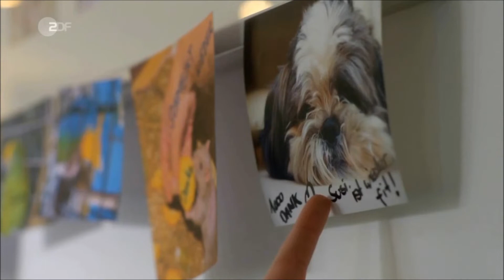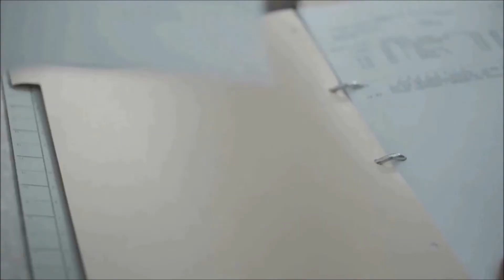Franziska Steinhaus Showreel 2022/2023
Franziska Steinhaus - Showreel 2022/23

Szenen aus:
Jede Herausforderung - Regie: Wilke Könken
SOKO Wismar - Schlafende Hunde (ZDF)
Loslassen - Regie: Maximilian Juhl
Morden im Norden - Liebesblind (ARD)
All Inklusive - Regie: Eike Besuden
Benergie (Werbung)